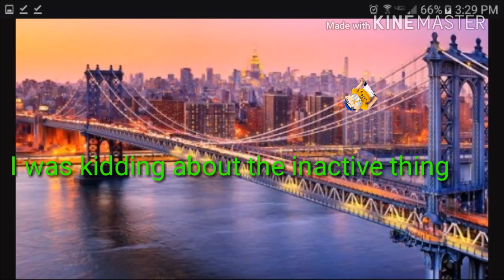I Was jokin'